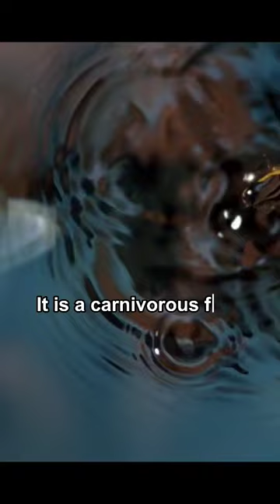Archerfish Attacking the Prey